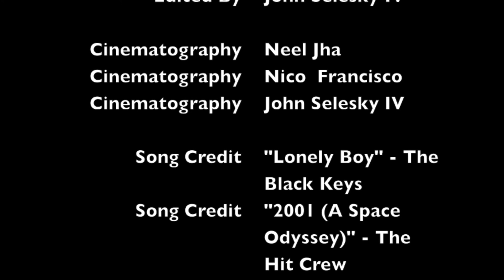The Seal: A Mockumentary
A fun mockumentary we made in our free time.